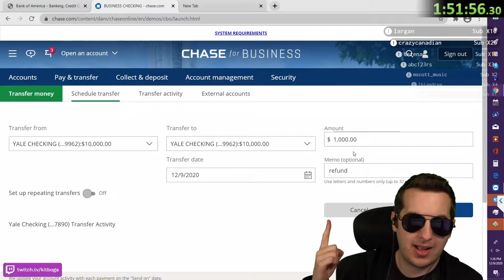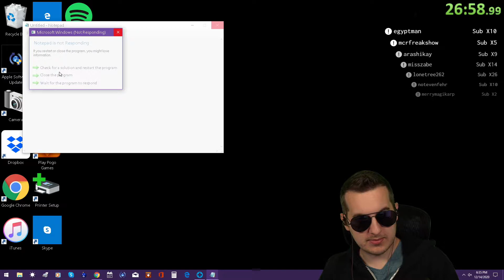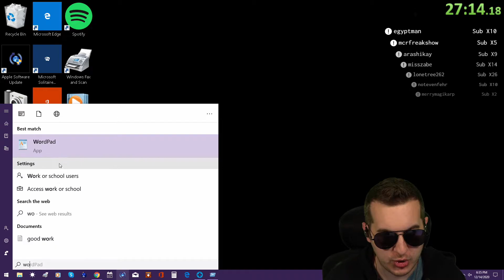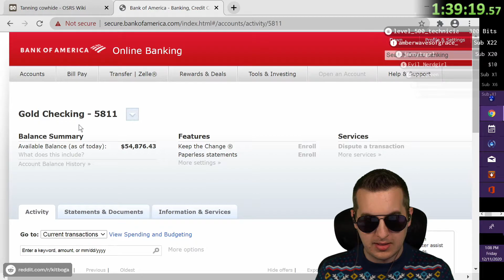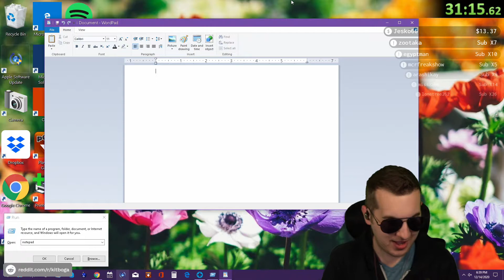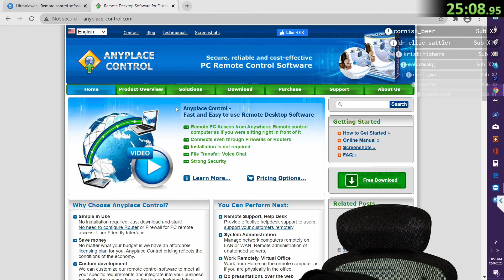Kitboga best moments 50